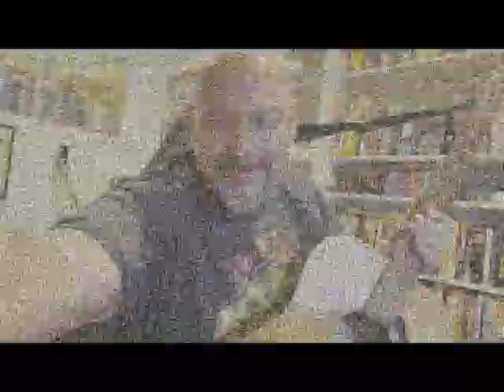A Stiffer Pick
All I need is a stiffer pick...